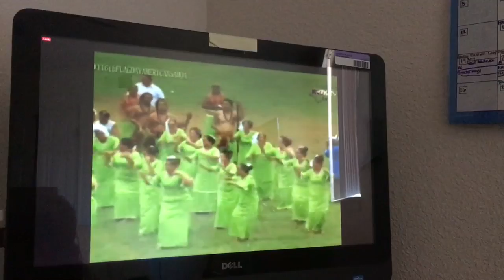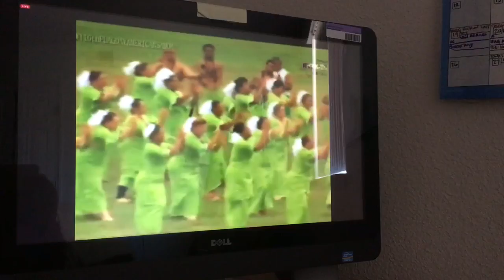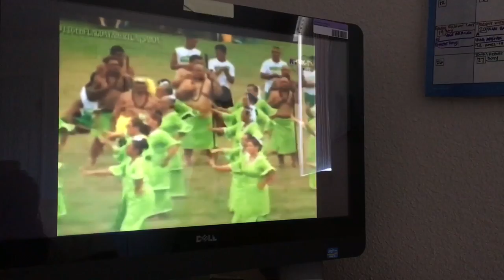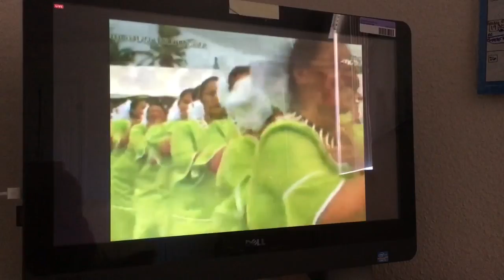9/25 Manu'a Pese & Siva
Flag Day 2016